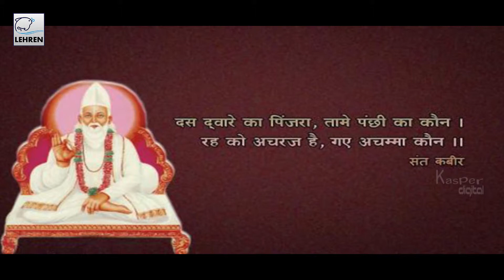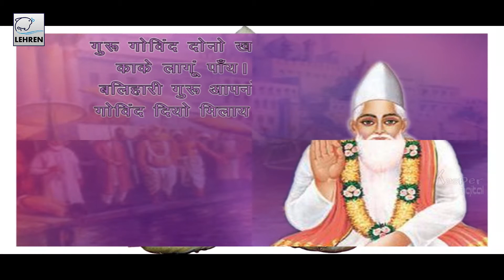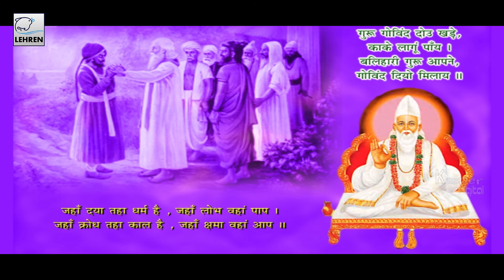Sayi Aage Saach Hai - Kabir Das | Doha | Devotional Song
"Sayi Aage Saach Hai"  is a wonderful song sung in praises of Saint Kabir. Saint Kabir is one of most influential writers, whose writings have influenced the Bhakti movement greatly. His legacy Kabir Panth (Path of Kabir), is known a be a great milestone with about 9.6 million members spread over north and central India.